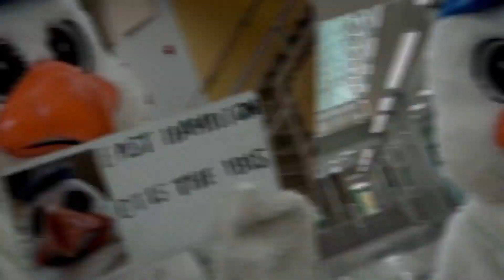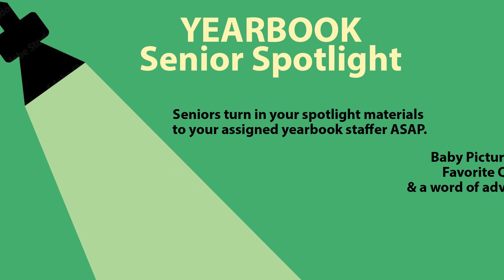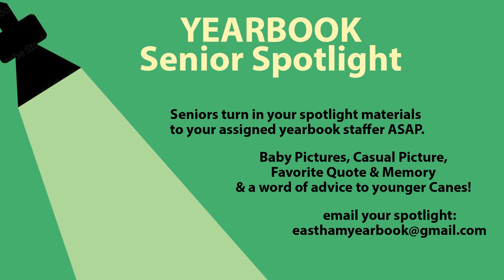East Hamilton High School - Otis in the AM - 12/7